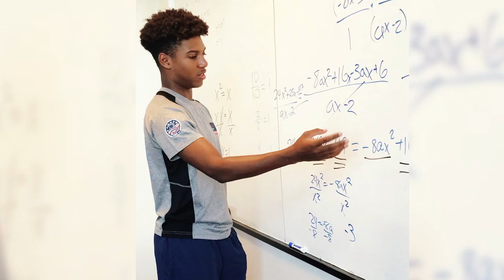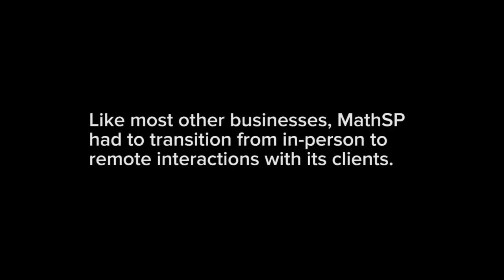Alumna’s academic coaching business meets the pandemic, and pivots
Read more about Stephanie Espy '01 and MathSP on the Slice of MIT blog

A chemical engineer by training, Stephanie Espy ’01 never forgot seeing her mom tutor kids in their house every Sunday as she was growing up. Those memories inspired Espy to pursue a career in which she could help students become more fluent in math and science. In 2008, she founded MathSP, a STEM-focused academic and test prep coaching business in Atlanta.

Until the Covid-19 pandemic, most of MathSP’s coaching sessions and workshops took place in person, but Espy and her 18 coaches have since pivoted to remote academic coaching. Like many educators, she is grappling with challenges posed by the switch to virtual teaching—but the adjustment has also enabled her to expand the business nationwide.